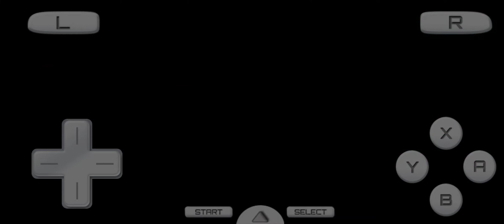Pokémon Black 2 Playthrough(2)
Join Shadow (me) and we explore new pokemon regions!